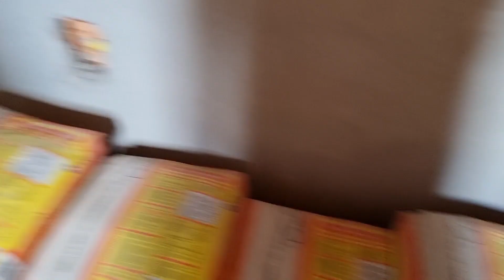NUNCA VI JANAÍNA TÃO FELIZ AO VER SUA CASA/ CAFÉ DA MANHÃ NA OBRA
Janaína  e seus filhos foram visitar a casa. Ao chegar lá, não conseguiram esconder a alegria e ansiedade pela entrega do tão sonhado lar❤